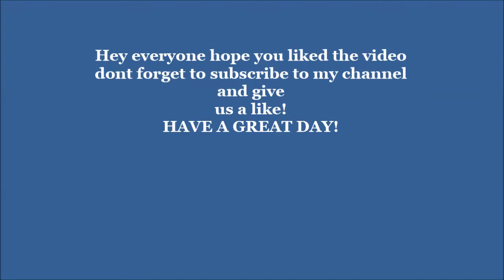NEWFOUNDLAND RAIN TREPASSEY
so what a crappy day it has turned out to be but that  rain sure is nice NOT!!